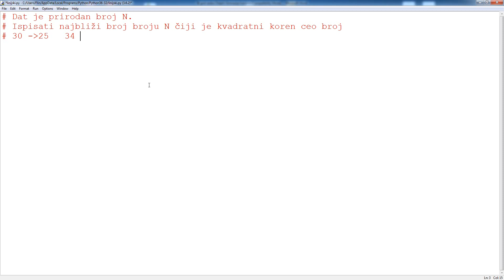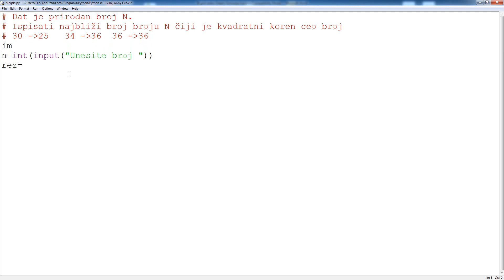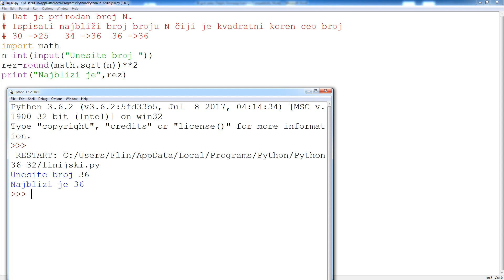Pajton programiranje - Zadatak - Najbliži broj čiji je kvadratni koren ceo broj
Rešeni zadaci iz programiranja u programskom jeziku Pajton
Python programming
Zadatak
Dat je prirodan broj N. Ispisati najbliži broj broju N čiji je kvadratni koren ceo broj.